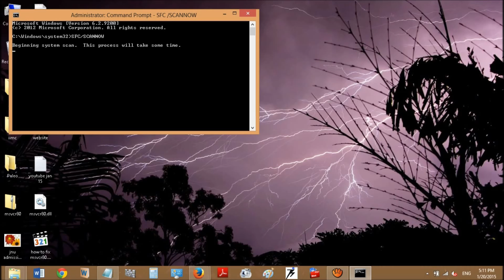how to fix rundll32.exe on Windows 7, Windows 8 and Windows 10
This video will show you how to fix rundll32.exe in just one minute!
1- Run Command Prompt as Administrator
2-Type SFC/SCANNOW
3- The PC Will be Scanned and it will Reboot
4- You are finished! No longer you see rundll32 exe error